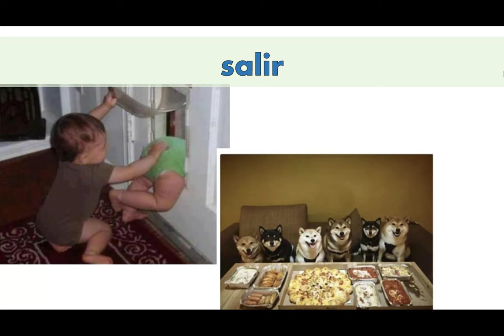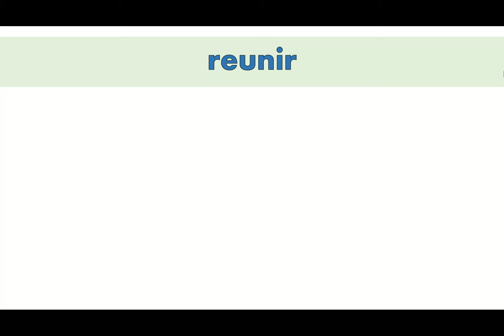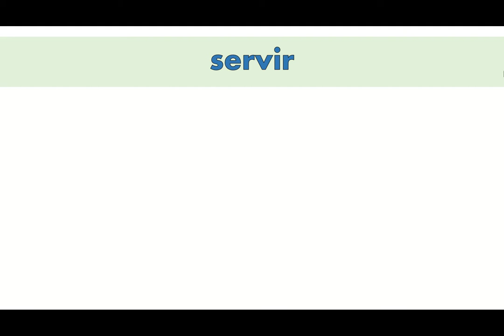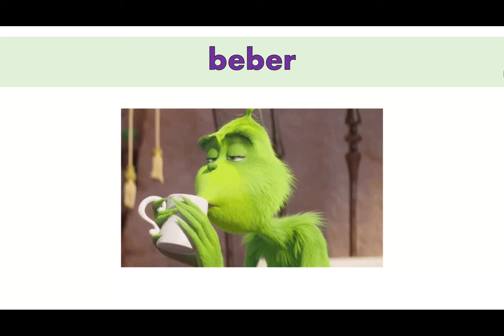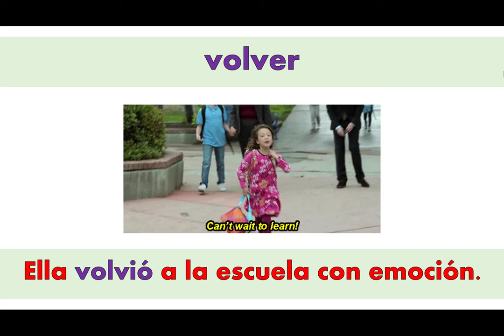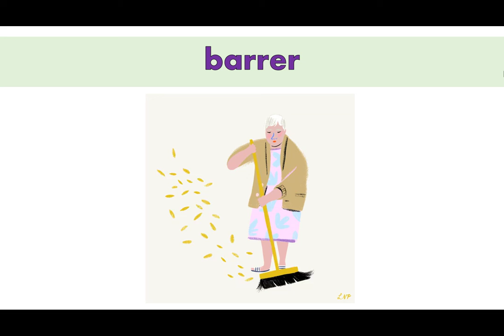las celebraciones - los verbos -er & -ir con Sra. Santiago